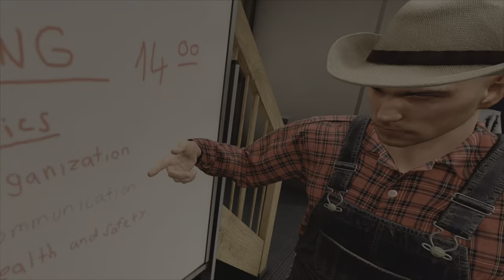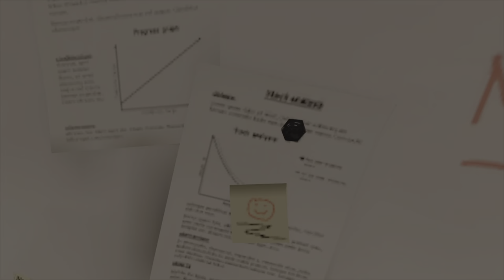NO ONE IS ALLWAYS PREPARED WHEN YOU WITH THE BOYS IN PAVLOV VR